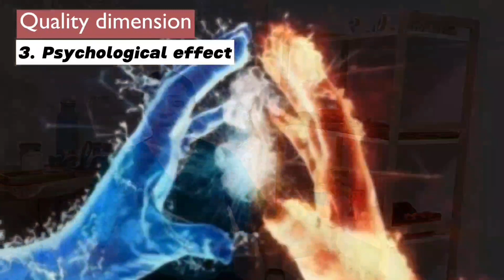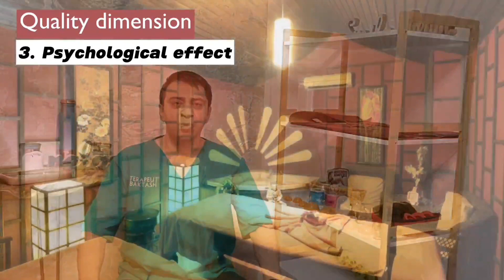بررسی و سنجش ماساژ از منظر کمیتی و کیفیتی بخش سه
بررسی و سنجش ماساژ از منظر کمیتی و کیفیتی.
(بخش سه)

ماساژ را از دو بعد مهم می توان سنجید.

-بعد کمیتی که به مدت زمان ماساژ، تنوع تکنیک ها، تنوع متدها و نگاه بیننده بستگی دارد.

بعد کیفیتی که از منظر تأثیرات اولیه و تأثیرات ثانویه ماساژ را بررسی میکند. بعبارتی دیگر از نظر مکانیکی، فیزیولوژیکی و سایکولوژیکی ماساژ را مورد بررسی قرار میدهد.
این بخش بررسی ابعاد عاطفی و احساسی ماساژ می پردازد. ابعاد عاطفی یا همان سایکولوژیکال افکت، نقش مهمی در تبادل انرژی های بین دو نفر دارند و از همین نظر به دلیل برقراری تعادل انرژی (یین و یانگ) بهتر است ماساژ بر روی جنس مخالف انجام شود.